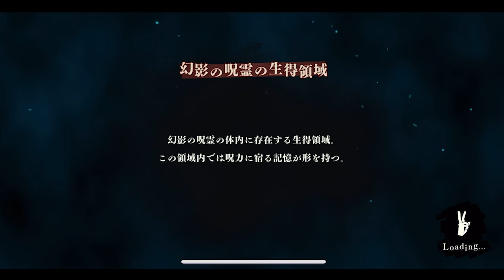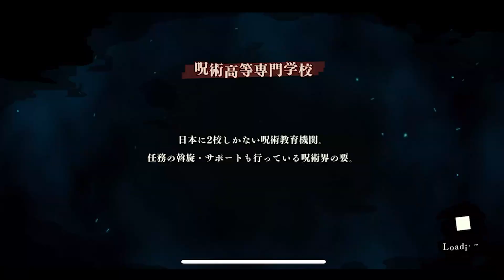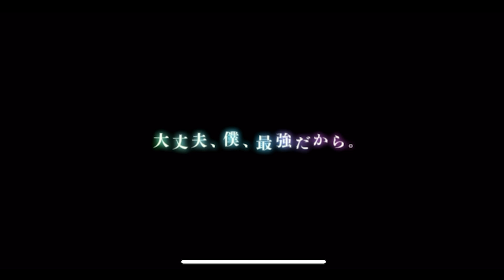【呪術廻戦ファンパレ】リセマラ方法と初回に引くべきガチャ【ファントムパレード】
呪術廻戦ファンパレ11月21日本日リリースされましたね！

リリース当日はとりあえずリセマラってことで
皆様の参考になれば幸いです。